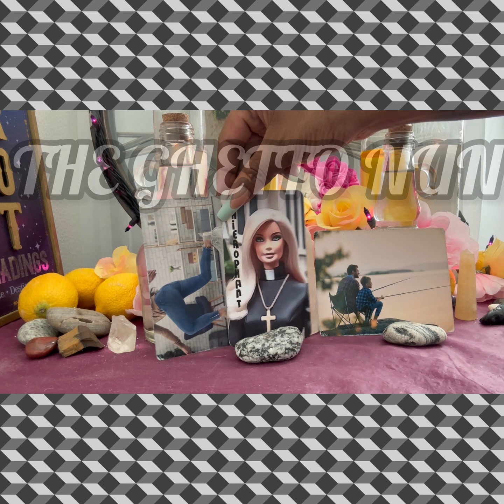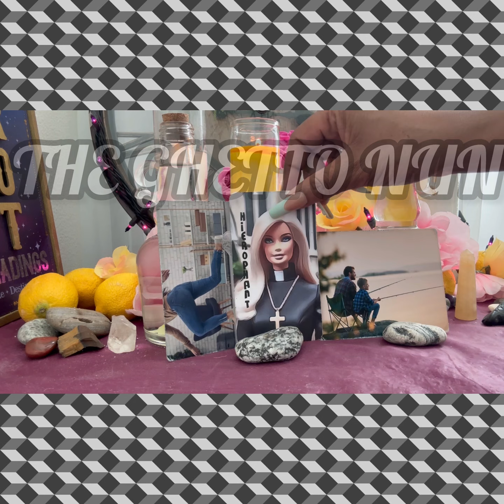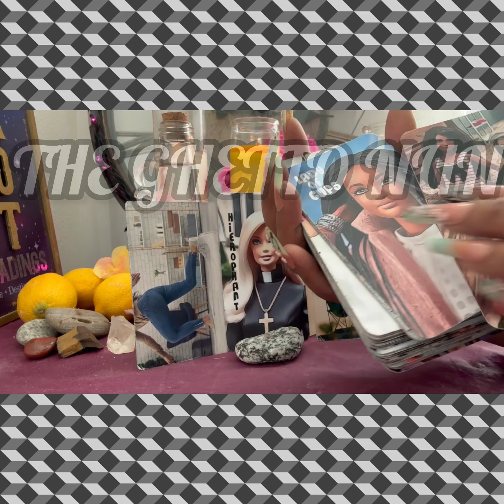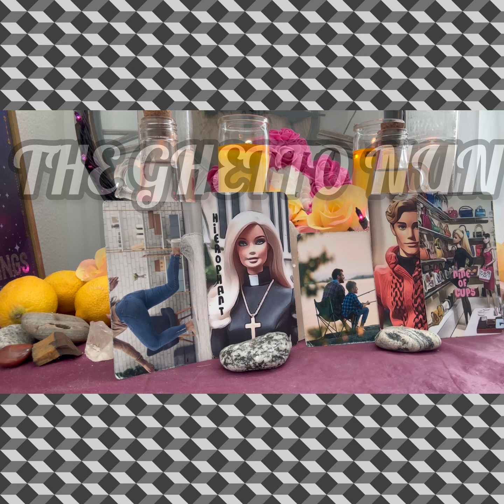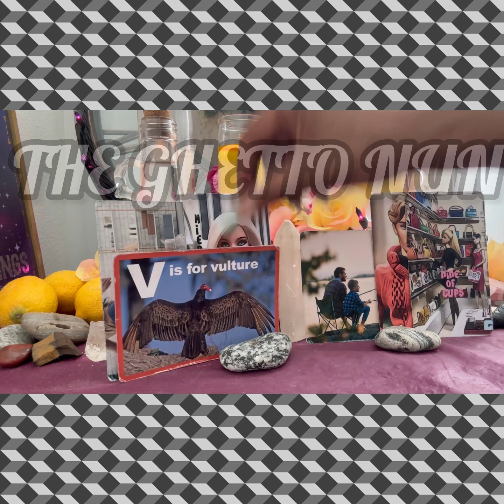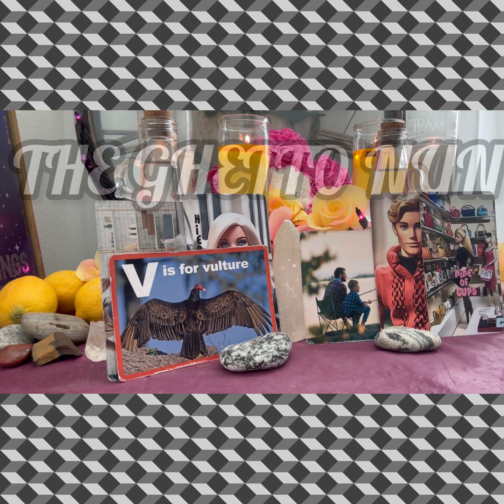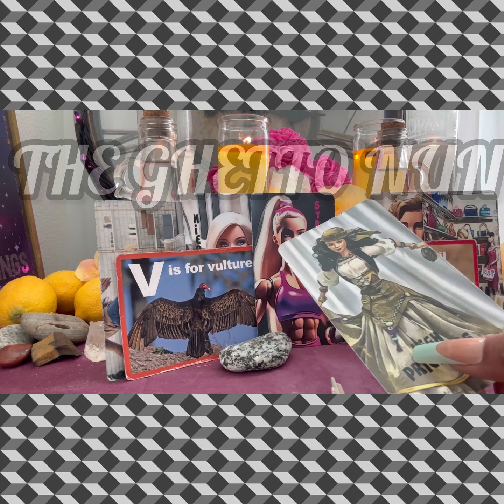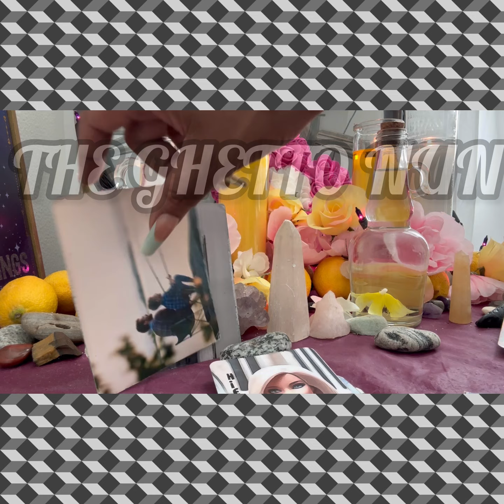Leo-June🌴🦜🧉Bonus- The🐍🌳Forbidden 🌳📚🍎 Tree! ( They ✨🕊️Said: Young 🐬 🙏🏾✨🕊️)